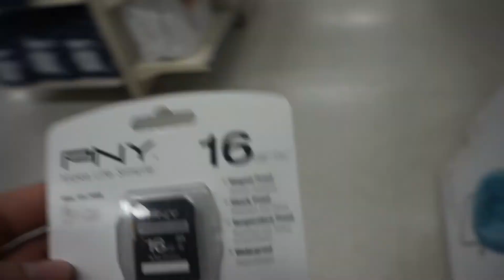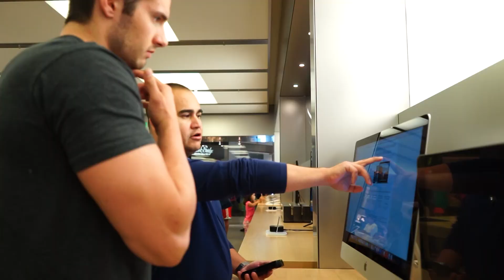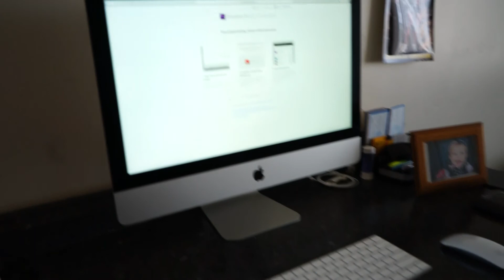Time for an Upgrade | Get Stronger, Get Bigger | Chest, Back and Arm Clips